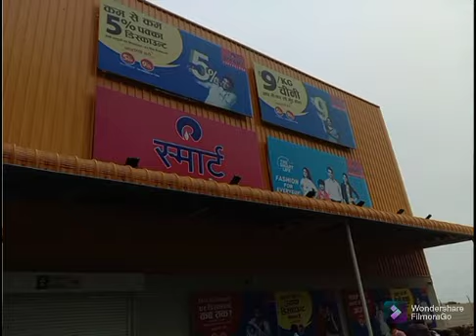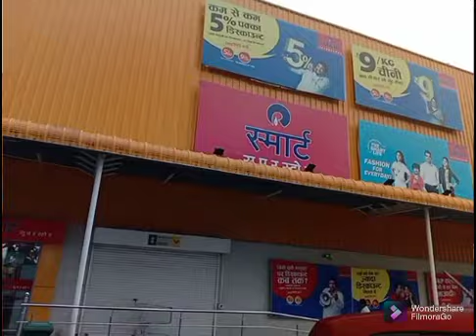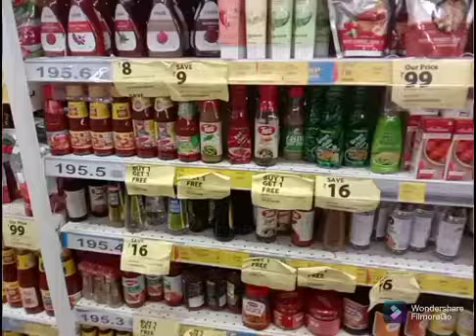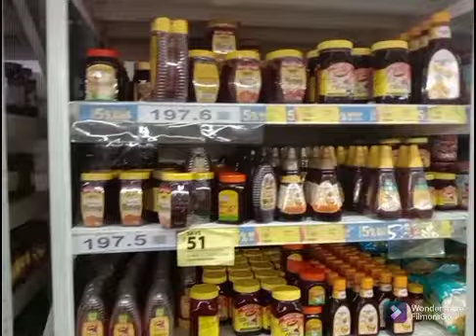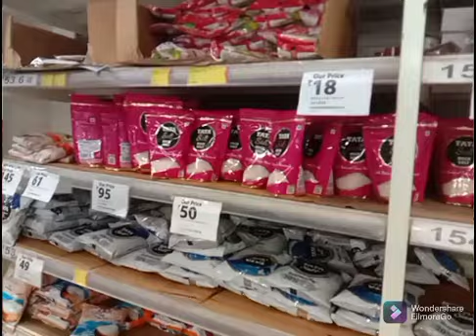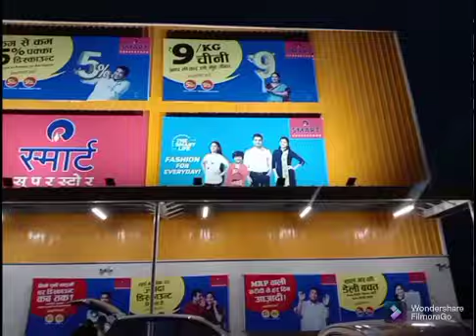Reliance market vlog 2021|| Grocery shopping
# reliancemarket